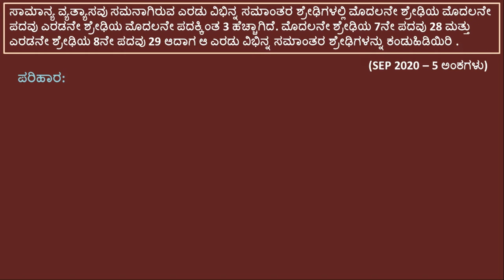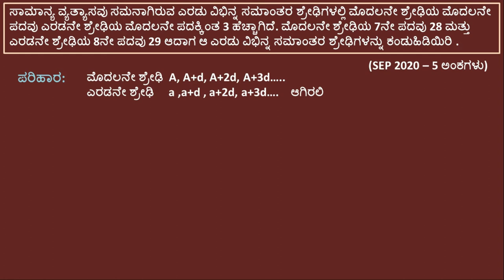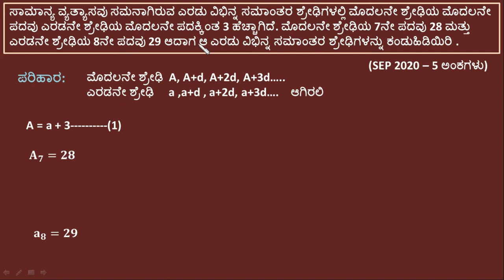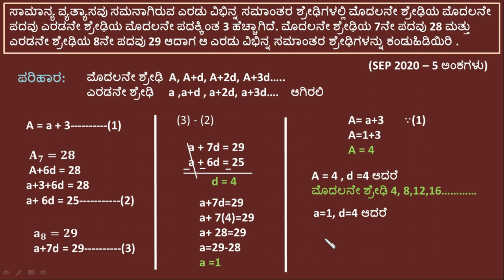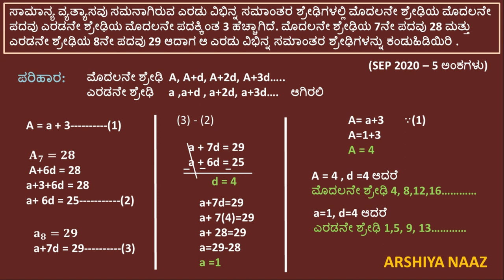ಸಮಾಂತರ ಶ್ರೇಢಿಗಳು | arithmetic progression | class10 | 10ನೇ ಗಣಿತ | maths in kannada | samantra shredi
ಸಮಾಂತರ ಶ್ರೇಡಿಗಳು
10ನೇ ತರಗತಿ ಗಣಿತ
arithmetic progression in Kannada